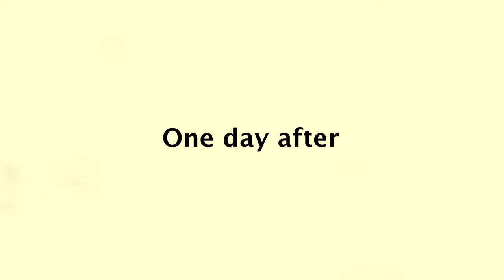AAU Volleyball championships 2023 | vlog